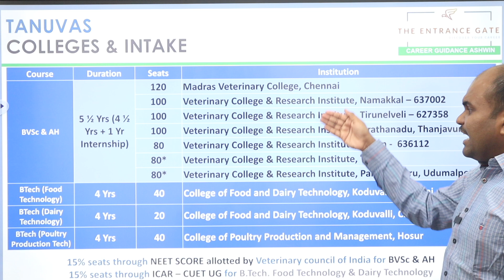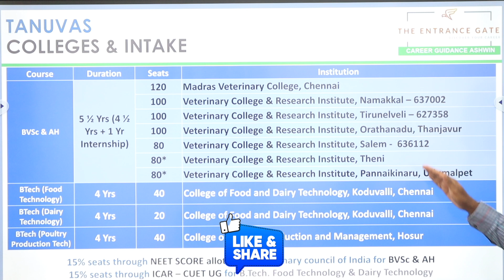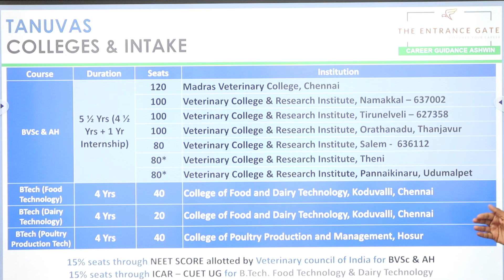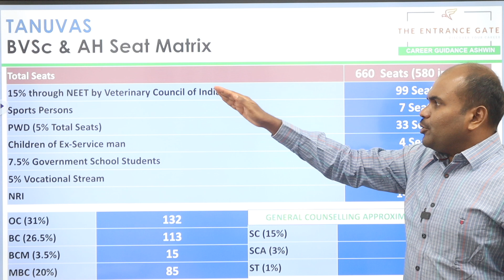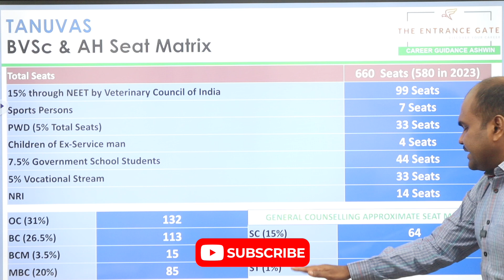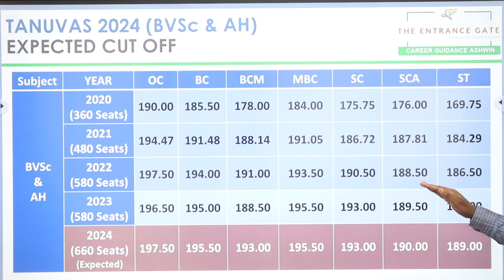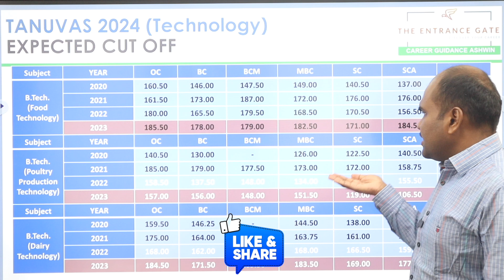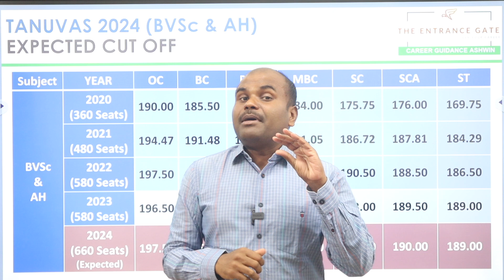TANUVAS 2024 | Veterinary Science in TamilNadu | Expected CUT OFF | Admissions | Full Explanation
Join our Telegram group for updates and Analysis

OUR SERVICES
 Architecture
 Agriculture
 Arts & Science
 Biological Sciences
 Commerce
 Computing Science
 Design
 Defense and Pilot Studies
 Economics
 Engineering
 Fashion Technology
 Food Technology
 Fishery Science
 Foreign Languages
 Humanities
 Law
 Management
 Medicine
 Performing Arts
 Research
 Social Sciences
 Teaching, etc.,

OUR SERVICES
1. Interviewing Students & One to One Counselling
2. Career Guidance Seminar
3. Application / Admissions Alert
4. Application fill up
5. Choice filling
6. Self Study guidance